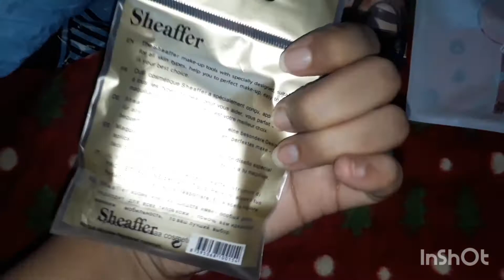affordable makeup products |makeup products in reasonable price ||makeup shopping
affordable makeup products for girls
reasonable products for teenagers
hair colour
parley bleach cream
makeup shopping
highlighter
face wash
nail polish glamorous face number 31
hair products
shower cap